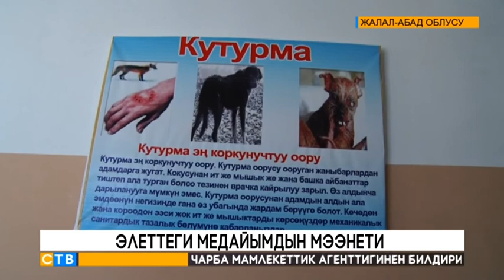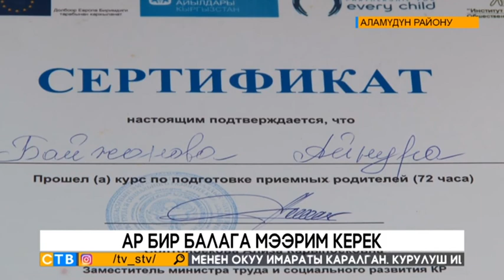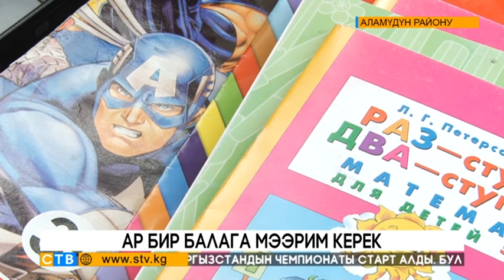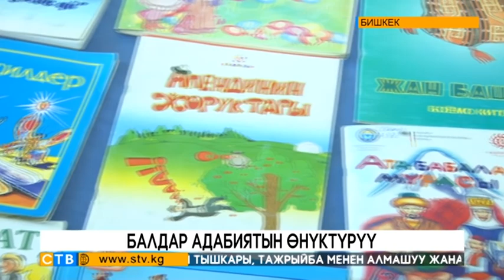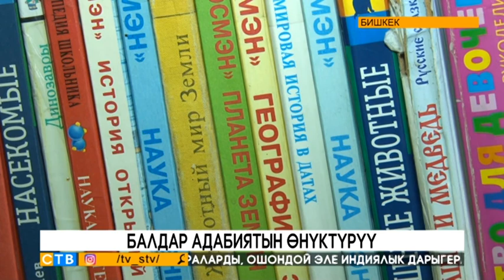Жаңылыктар: 29.01.2021 (19:00)